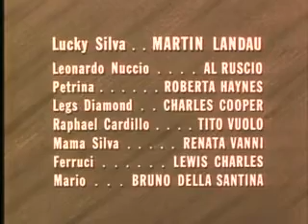The Lawless Years - The Lucky Silva Story - S01E16 Aug 13, 1959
The Lawless Years depicted the life of NYPD Detective Barney Riditsky as he battled Prohibition Era Organized Crime in New York City.